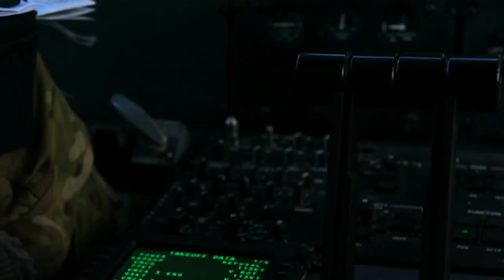Airborne Military Police – Mass Tactical Jump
Soldiers assigned to the 16th Military Police Brigade at Ft. Bragg, NC participate in a mass tactical jump during exercise Mobility Guardian at Joint Base Lewis-McChord. The exercise is intended to test the abilities of the Mobility Air Forces to execute rapid global mobility missions in dynamic, contested environments.

Credits: DoD | Jose Rodriguez | AiirSource Military